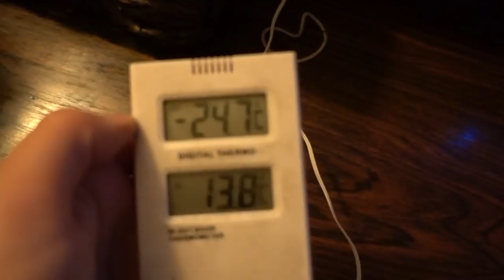One day at a time | Ep. 16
We are still in the middle of our most busy time ever with so much work that it feels like we barely keep our heads over the surface, but we take one day at a time and keep the mood up when thinking about all the good things to come. It will soon be better!
So this last week has been the hardest week in a long time, but also the best week. No matter how much things has gone wrong we decided to just keep going and not let any shit stop us :)

I am so deeply grateful for all you wonderful people out there that follows our journey and give us so much love, support and inspiration! ♥ Just as we say in the video, it means so much to us.

I can't wait till I will have some more time again for all the creative projects that I want to do, and for making more videos.
Meanwhile I try to do my best to keep making one vlog a week to let you see whats going on in our life right now.

Aim for the stars - Rand Aldo
Midnight sun - Savvun
Surrender 3 - Peter Sandberg
Big sky - Gavin Luke
We carry on - Yonder Dale